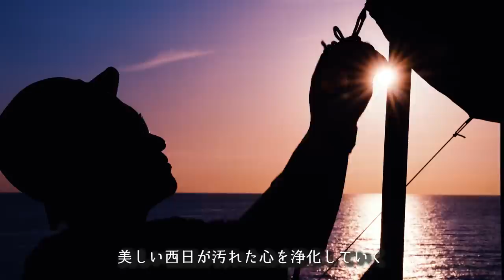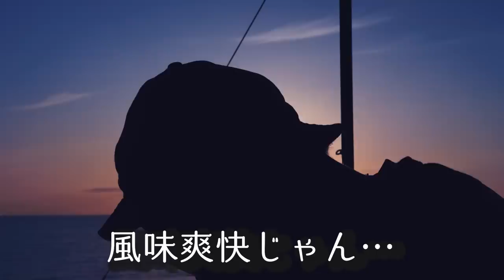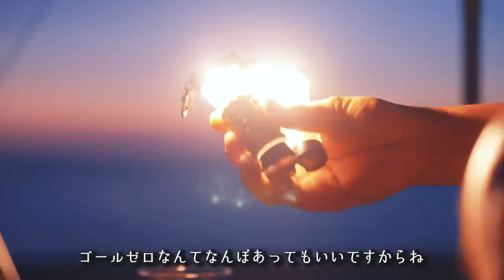ソロキャンプ真夏を堪能お酒マン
🔻ロケーション:S.S.B ~Sunset Side Base

🔻プレゼント
〒107-6228

◆使用機材◆
編集ソフト：Adobe Premiere Pro CC
メインカメラ：GH5
サブカメラ：GH4
レンズ：DG VARIO-ELMARIT 12-60mm/F2.8-4.0 ASPH./POWER O.I.S. H-ES12060
手持ち三脚：JOBY 一眼レフカメラ用フレキシブル三脚 ゴリラポッド
マイク：RODE VideoMic Pro Rycote
ウインドシールド：RODE DeadCat
ドローン：DJI PHANTOM 4 PRO
ドローンNDフィルター：Kenko DJI Phantom 4 Pro
ジンバル：DJI RONIN－S
ジンバル・ショルダーストラップ